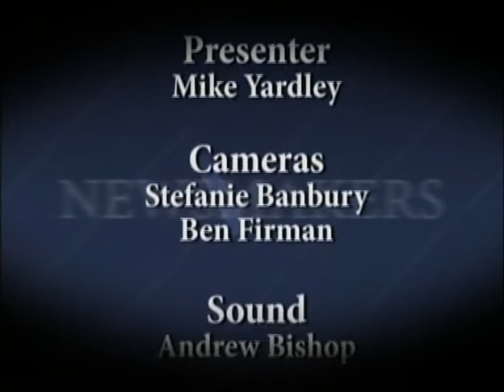NewsMakers 09/04/10 3/3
Every week Mike Yardley is joined by a lively panel of decision-makers and opinion-makers to debate the hot button issues in a spirited and up front style.
This weeks panel: Sir Kerry Burke - Regional councillor, Jo Kane - Regional councillor and Kate Wilkinson -National MP.

NewsMakers: The Panel
Friday 8:30pm & Sunday 5:30pm
CTV, Your Home Channel
UHF 44 Christchurch
TelstraClear Channel: 86